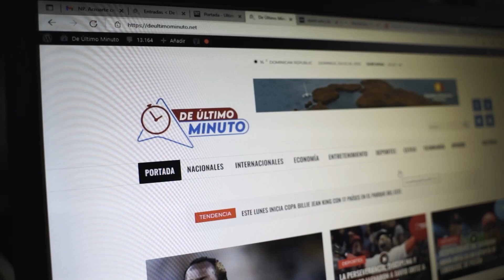PREGÚNTALE A AMELIA: ¿CÓMO PONER A PRUEBA A TU MEJOR AMIGA?